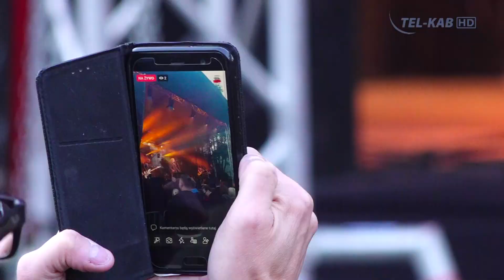III Festyn na Gąsinie - koncert zespołu "Oddział Zamknięty"